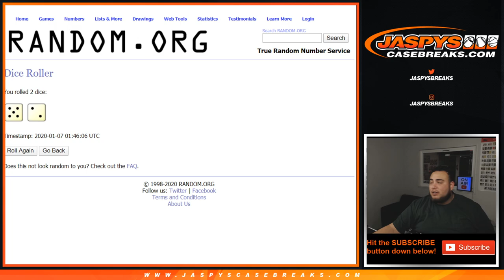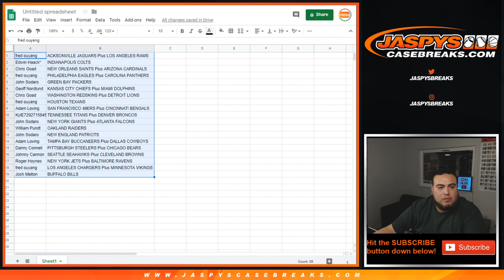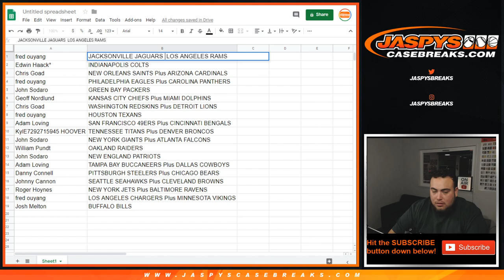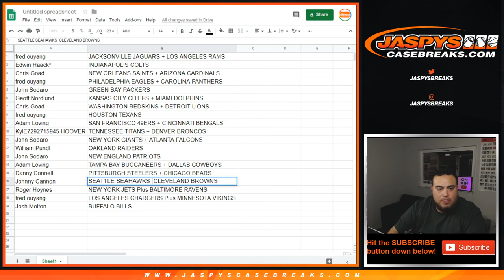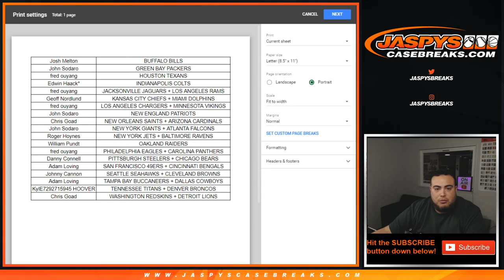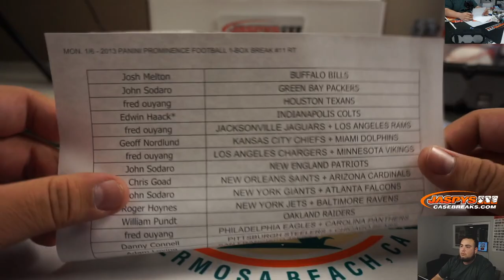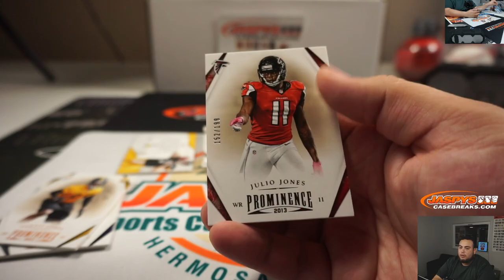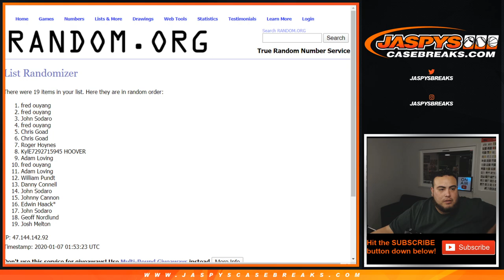MON. 1/6 - 2013 PANINI PROMINENCE FOOTBALL 1-BOX BREAK #11 RT